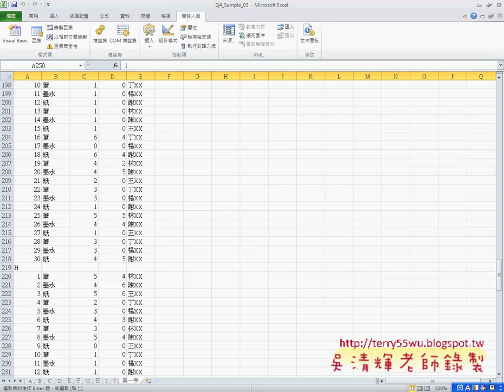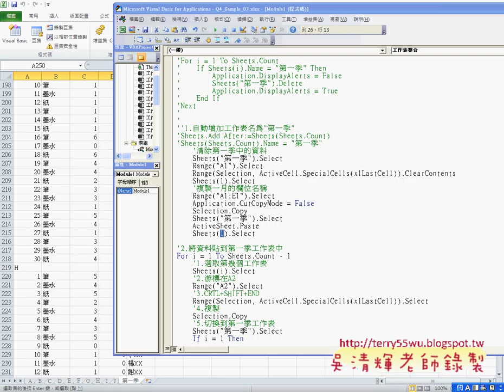09 應用範圍練習題修改說明EXCEL函數與VBA自動化 吳老